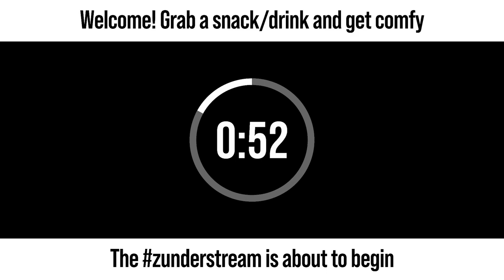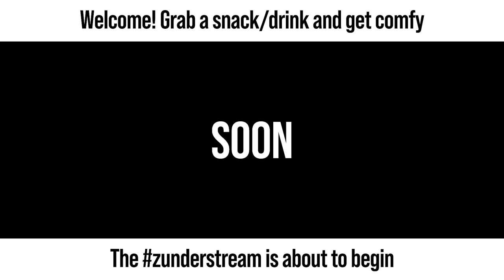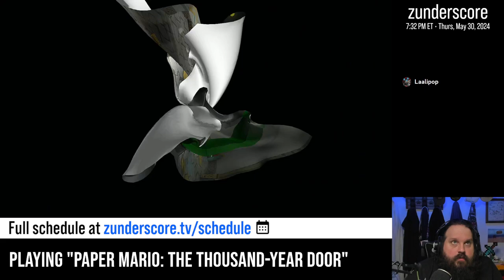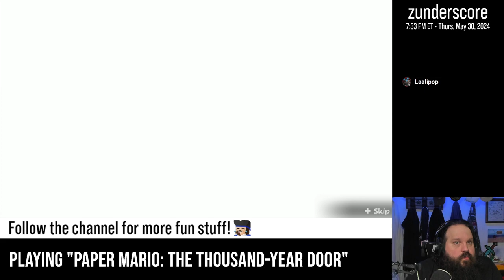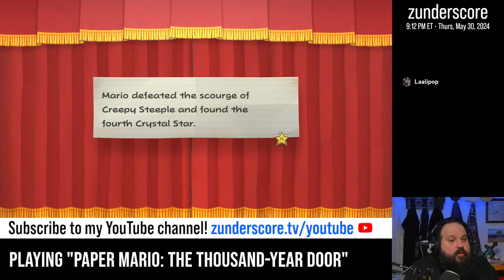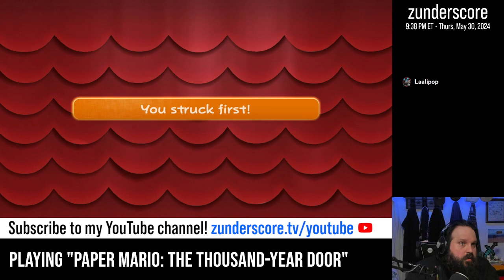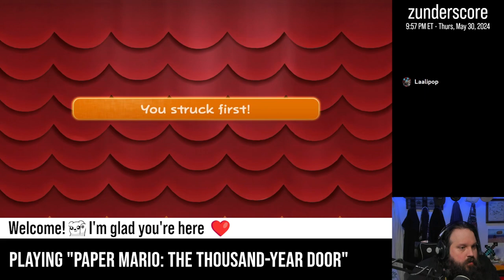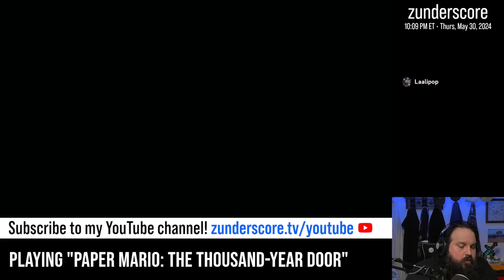zunderstream Show Archive - 2024-05-30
🎬: "Champ on a mission | !throne"